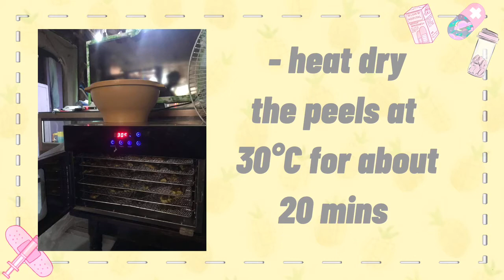Research Capstone: PROJECT BLOOD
HEALTH AND MEDICAL INNOVATION

Credits- HAWKING Researchers

ABORDO X.,  CAÑEBA G., LAGONES T.,  ORTICO I.,  PERAZ K.,  SANTOS N.,  SOLIS R.,  SULPA P.,  VARGAS N.